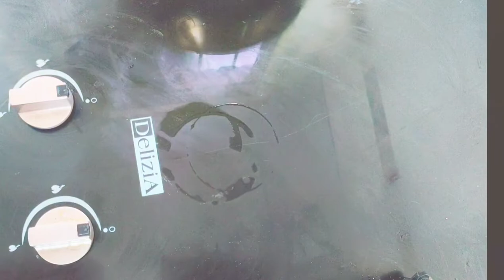MAKE INDONESIAN FOOD " NASI GORENG " || Amelia version | ASMR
selamat datang di Channel Youtobe aku ya!
semoga kalian senang dengan semua konten yang aku buat, just for fun.
semoga bermanfaat juga,
meskipun sedikittt.

kalau ada salah yang ada didalam video aku mohon dimaafkan ya 😁

"wkwkwk, sorry. ini tadi cuma liat clip depannya aja, kirain warnanya aman-aman aja. ternyata di akhir video kecerahan, bikin sakit mata 🤣"

Jika berkenan bantu support Channel ini dengan